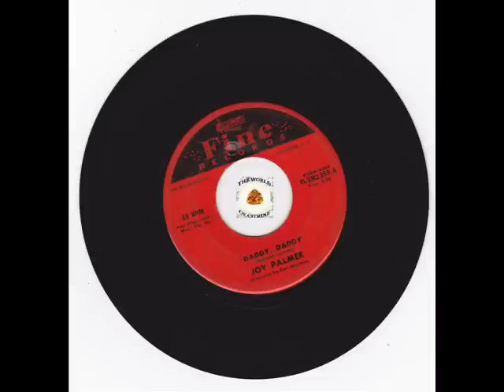R&B Soul Popcorn Mod Rocker - Daddy Daddy - Joy Palmer